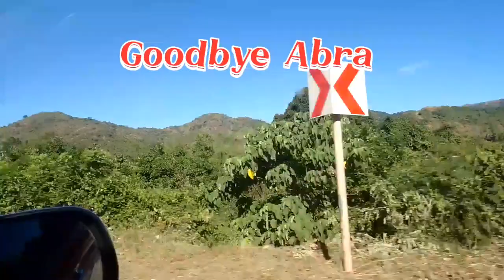Abra Adventure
Walking around my Mothes hometown. Lublubba Dolores,Abra and Bangued